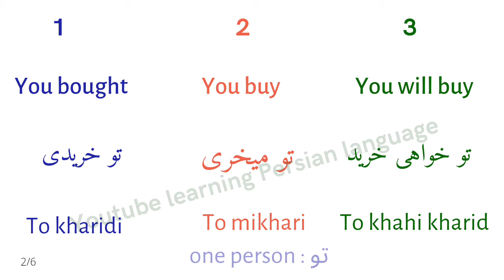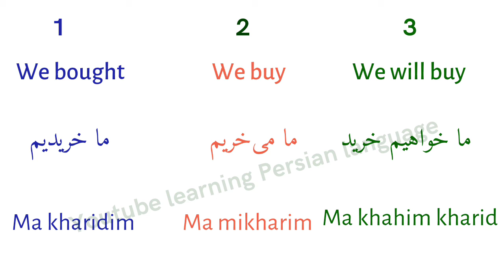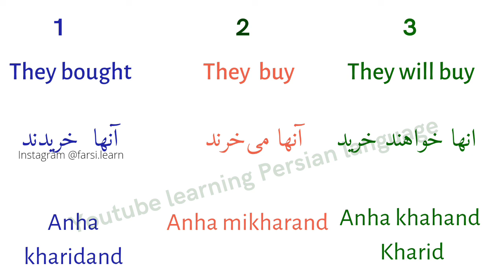farsi tenses - buy - (persian grammar)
00:00 I bought.
00:22 you buy..
00:43 she buy...
01:07 we will buy...
01:34 you bought
1:53 they bought.